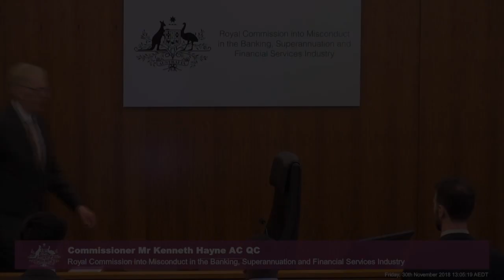Closing addresses for the Banking Royal Commission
[7.13] Senior Counsel Assisting Rowena Orr and Commissioner Kenneth Hayne give their closing statements for both the final round of public hearings as well as the Banking Royal Commission in general.

Recorded on 30 November 2018 at the Owen Dixon Commonwealth Law Courts Building in Melbourne.